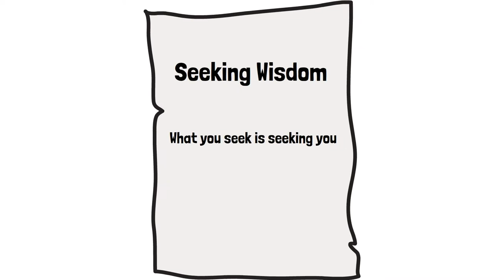Celtic Panpipes | Universe | Galaxy | Space | Nebula | Blackhole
Celtic Panpipes | Ride On